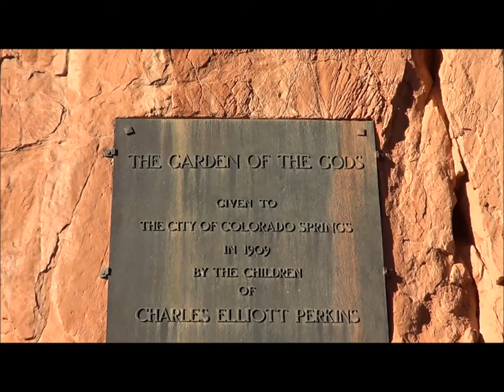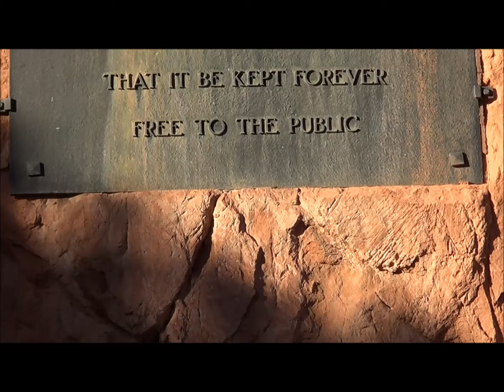The Garden of the GODS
video of THE GARDEN OF THE GODS ,Colorado springs ,Colorado!